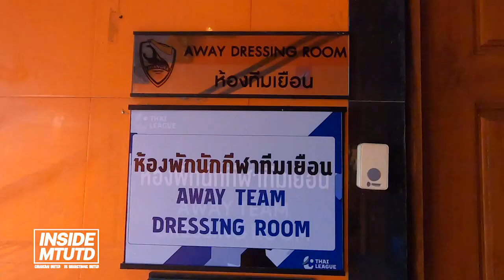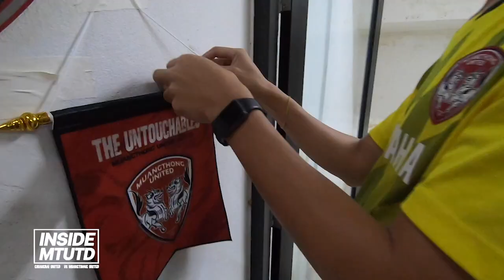INSIDE MTUTD : บรรยากาศฟุตบอลไทยลีก (สัปดาห์ที่ 8) : ลีโอเชียงรายฯ vs เมืองทอง ยูไนเต็ด : 17.10.2021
INSIDE MTUTD : ย้อนกลับมาชมภาพบรรยากาศ ก่อนฟุตบอลไทยลีก (สัปดาห์ที่ 8) แบบ INSIDE  ในเกมส์ : ลีโอ เชียงรายฯ vs เมืองทอง ยูไนเต็ด : เมื่อวันอาทิตย์ที่ 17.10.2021 ที่ผ่านมาครับ